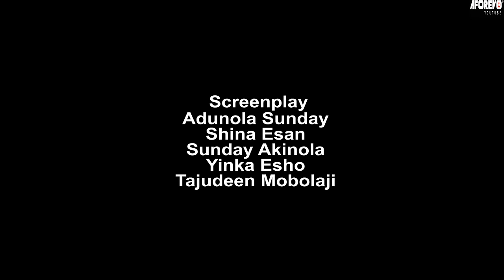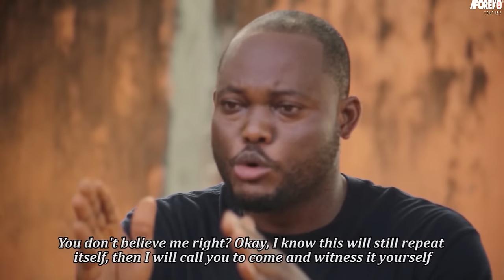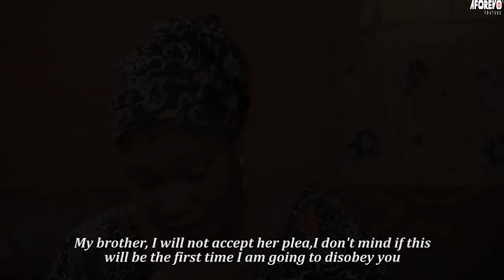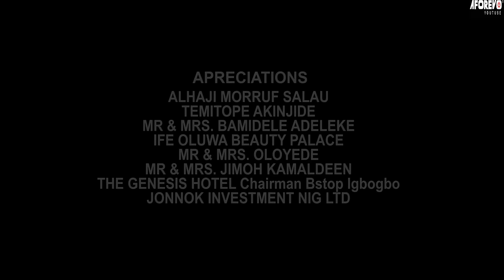OROGUN MI - A Nigerian Yoruba Movie Starring - Jaiye Kuti, Temidayo Babatunde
The movie is about a widower and a widow who find love and comfort with each other, but their kids do not approve.